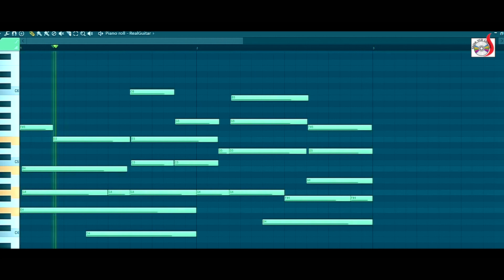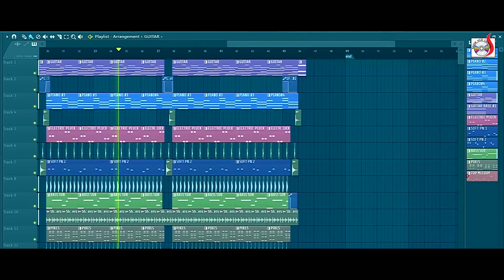Sokhi Go Amar Mon Vala Naa | সখি গো আমার মন ভালা না | Rumi khan | Sadia VCD Centre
✪Song : Sokhi Go Amar Mon Vala Naa
✪Singer : Rumi Khan
✪Lyric & Tune: Collected
✪Label : Sadia Vcd Centre
✪Online Marketing : Sadia Vcd Centre